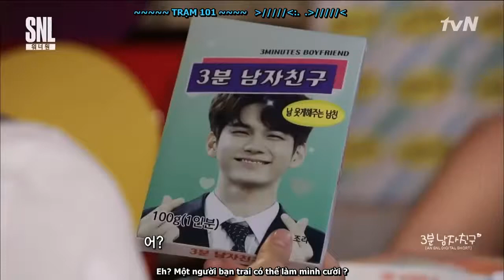Bạn trai ba phút - Wanna One Ong Seongwu x SNL Korea 3 minute boyfriend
Anh Ong bé bi Ong cún con Ong cục cưng ~~~